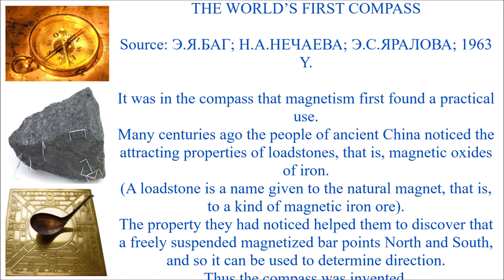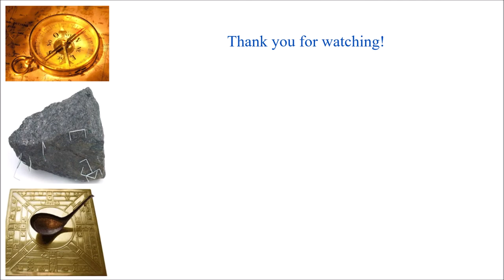THE WORLD’S FIRST COMPASS (1963 Y.)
THE WORLD’S FIRST COMPASS

Source: Э.Я.БАГ; Н.А.НЕЧАЕВА; Э.С.ЯРАЛОВА; 1963 Y.

It was in the compass that magnetism first found a practical use.
Many centuries ago the people of ancient China noticed the attracting properties of loadstones, that is, magnetic oxides of iron.
(A loadstone is a name given to the natural magnet, that is, to a kind of magnetic iron ore).
The property they had noticed helped them to discover that a freely suspended magnetized bar points North and South, and so it can be used to determine direction.
Thus the compass was invented.
In ancient books we find a description of the compass of those days.
It was shaped like a spoon mounted on a graduated plate.
We know the spoon had to be rotated by hand and when it came to rest, it was pointing North and South.
About the end of the eleventh century the Chinese began to use the compass in navigation.
As early as the eleventh century they had discovered how to make magnetic needles. This was the first time such a thing had been done anywhere in the world.
These iron, fish-shaped needles which floated on water, were acted on by the earth's magnetic field.
In the twelfth century the compass of the floating needle type came into use.
Its iron-needle was fastened to a thin strip of cork or wood, so that it floated in a bowl of water. The needle was magnetized by contact with a natural magnet taken from the earth.
This early seagoing compass was in use on Chinese ships up to the seventeenth century. It was probably the best type available if we consider the scientific arid technical level of the time.
In Middle Ages there was a lively trade and a busy cultural exchange between China and the Arab countries.
It was from the Chinese that the Arabs first learnt to make compasses and to use them in navigation.
The Arabs in their turn introduced the compass to Europe, where it began to appear over eight hundred years ago.
We know it was used on Italian, Portuguese and Norwegian ships of the twelfth century.
The great invention of the ancient Chinese was further developed thanks to the skilled Arab and European scientists and thus reached its present perfection.